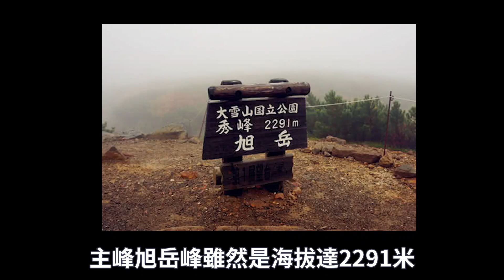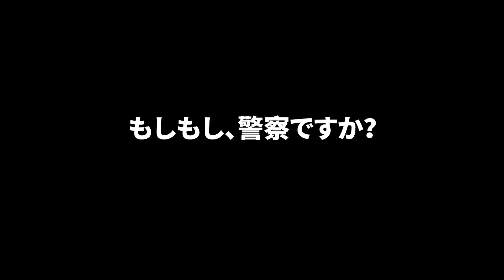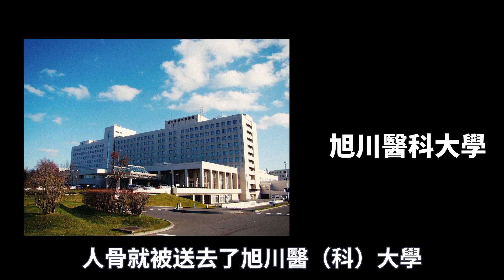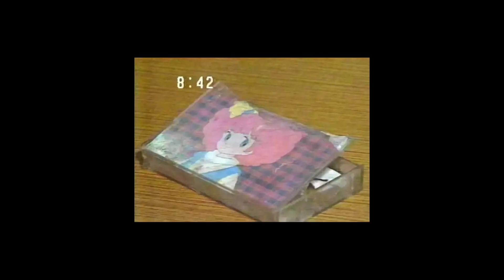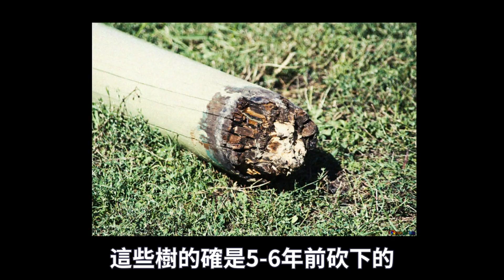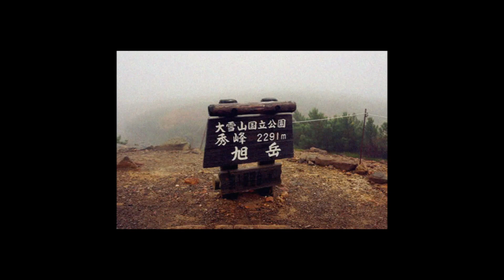日本登山者雪山遇難，搭建巨大SOS標誌卻無人發現，死去5年才最終被找到，遺骨被野獸撕咬，死前還曾留下詭異的錄音，他到底經歷了什麼？故事堪比電影，北海道雪山SOS事件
一次看似成功的山難救援，卻牽扯出了更神秘的死亡案件，多出來的神秘遇難者到底是誰，他到底是死於野獸之口，還是無人救援？

更多視頻：
1986年，康涅狄格州，前CIA探員犯下大案，遺體卻消失不見，神偵探如何看破蛛絲馬跡，神奇破案